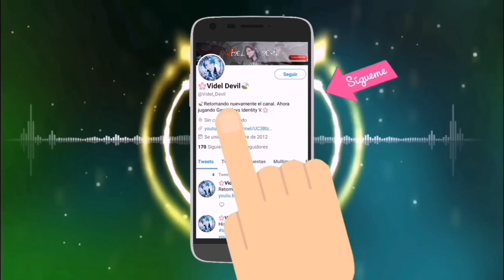Evento Bosque Eterno - Identity V Español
🎮Juguemos juntos. ➡️Mí ID: 6466883
🍃Programa para grabar vídeo: Du Recorder.
🌸Para editar videos: FilmoraGo versión full o Kinemaster versión full.